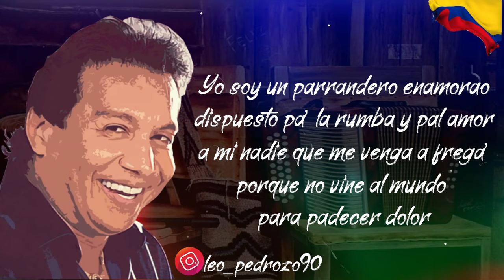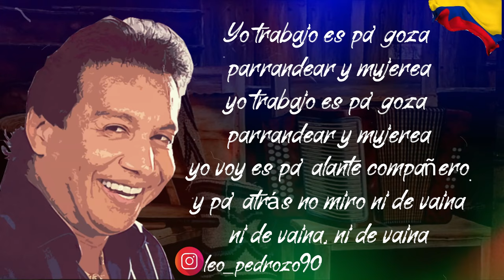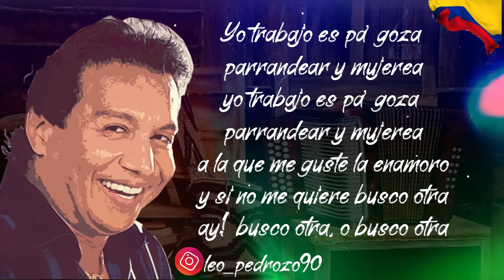Me Busco Otra, Diomedes Díaz - Letra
CANTA : Diomedes Díaz
AUTOR: Romualdo Brito
ÁLBUM: Listo Pa' La Foto 2009

Yo trabajo es pa’ goza
parrandear y mujerea
parrandear y mujerea
a la que me guste la enamoro
y si no me quiere busco otra
ay! busco otra, o busco otra

Yo soy un parrandero enamorao
dispuesto pa’ la rumba y pal amor
a mi nadie que me venga a frega’
porque no vine al mundo
para padecer dolor

La vida es corta no hay
tiempo pa’ tonterías
tú me quieres y yo te quiero
nos gustamo’ y es más na’
no pierdas tiempo
le digo a mi enamorada
mami póngase la cicla
porque vamos a gozar

parrandear y mujerea
parrandear y mujerea
yo voy es pa’ alante compañero
y pa’ atrás no miro ni de vaina
ni de vaina, ni de vaina

Me levanto temprano a trabajar
para pagar mi bella diversión
muchos viven con la plata guarda
y se van pa’l cementerio
sin disfrutar el amor

parrandear y mujerear
parrandear y mujerear

Parrandear y mujerea
parrandear y mujerea
parrandear y mujerea
parrandear y mujerea